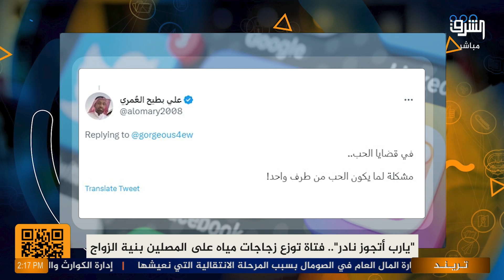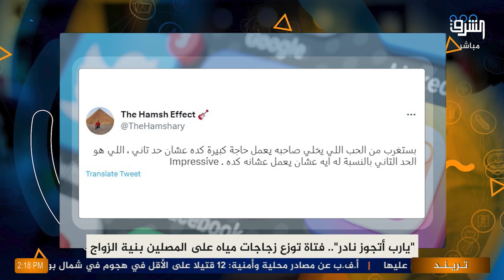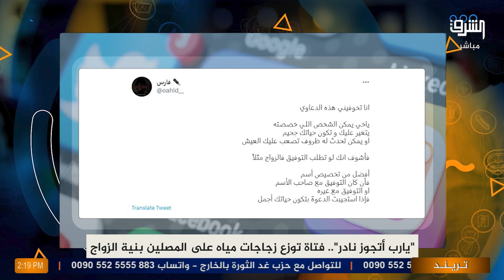"يارب اتجوز نادر".. فتاة توزع زجاجات مياه على المصلين بنية الزواج